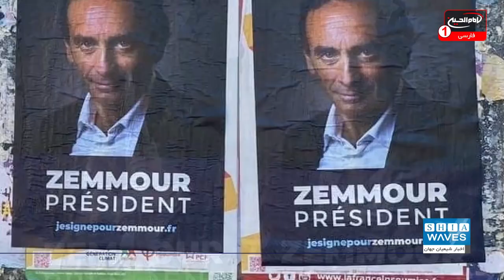اسلام‌ ستیز فرانسوی کاندیدای ریاست جمهوری می ‌شود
اریک زیمور، روزنامه ‌نگار جنجالی فرانسوی، از تصمیم خود برای نامزدی ریاست جمهوری این کشور در سال ۲۰۲۱ خبر داده است.
او که یکی از چهره‌های برجسته نژادپرستی و اسلام‌هراسی محسوب می‌شود و سخنرانی‌های بحث‌برانگیز او منبع الهامی برای تروریسم انگاشته می‌شود.
با توجه به اینکه قصد وی برای نامزد شدن در انتخابات پیش روی ریاست جمهوری فرانسه آشکار است و وی بارها آن را اعلام کرده و تنها ثبت ‌نام رسمی وی در انتخابات باقی مانده است، رسانه‌های فرانسوی به شکلی گسترده به این موضوع پرداخته ‌اند.
او پیش‌تر تصریح کرده بود که از نگاه او رژیم نازی بهتر از اسلام است و همچنین از جنایات دوران اشغال فرانسه در الجزایر نیز دفاع می‌کند.
این روزنامه‌نگار افراطی قصد خود از پیوستن به انتخابات ریاست جمهوری فرانسه را پیشگیری از تبدیل فرانسه به یک دولت اسلامی خوانده است.
زیمور با مطرح کردن این ادعای اغراق‌آمیز که اگر جلو مسلمانان در فرانسه گرفته نشود، در سال ۲۰۵۰ نیمی از فرانسه مسلمان خواهند بود، خود را تنها فردی می‌داند که می‌تواند از این امر جلوگیری کند. او خود را تنها رقیبی معرفی می‌کند که می‌تواند در برابر رهبر راست افراطی فرانسه، مارین لوپن بایستد، چرا که از نظر زیمور همه می‌دانند که لوپن هرگز رئیس‌جمهور فرانسه نخواهد شد.